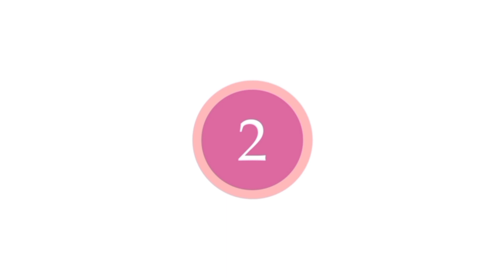Menelusuri Wisata Religi Indonesia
6 Tempat Wisata Religi Indonesia Yang Wajib Dikunjungi